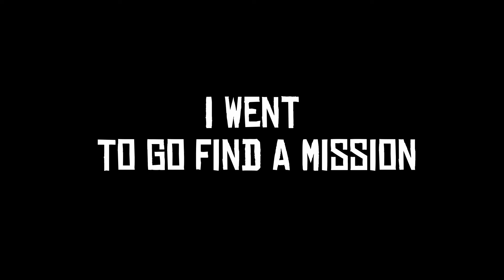Im Trash At Red Dead Online